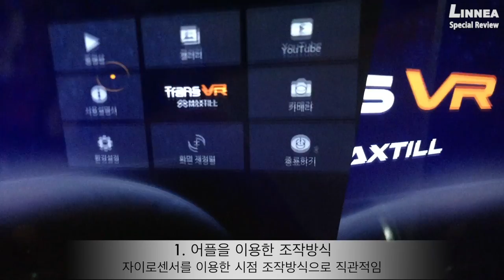All about VR(스마트폰 VR에 대한 모든 것)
이번시간에는 리사양과 함께 스마트폰 VR에 대해서 알아봤습니다.
즐겁게 시청해주시고 꿀팁 많이 얻어가세요!